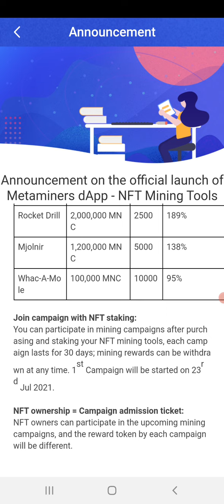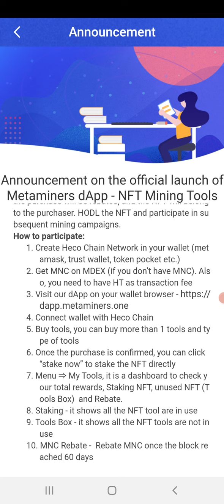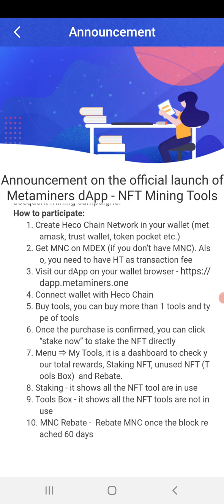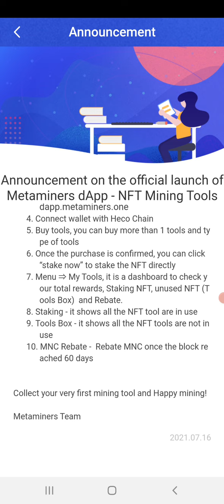METAMINER MNC COIN BIG UPDATE NFT STAKING WILL LAUNCH 19 JULY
MNC COIN REFERAL CODE=  0H91F

pereum network code::: techyutm

User: techyutm invited you to join Pereum network. You will get one aditional coin for start.

Connect techyutm